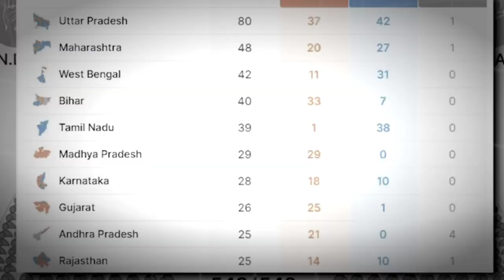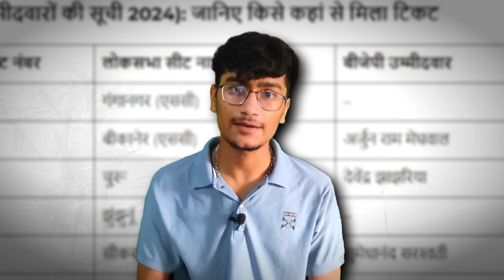Next PM Nitish Kumar? | Why BJP Could Not Get 400 Seats | Lok Sabha Election | NDA Vs INDIA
BJP Ya Congress? | Why BJP Could Not Get 400 Seats | Lok Sabha Election Results | NDA | Nitish Kumar

10 Billion Facts :- This channel is all about facts and motivation. Note:- This video is only for the purpose of sharing the information or knowledge not to hurt the feelings of anyone.

Today you will see this facts video in Hindi And together "BJP Ya Congress? | Why BJP Could Not Get 400 Seats | Lok Sabha Election Results | NDA | Nitish Kumar"

1) This video has no negative impact on the original works (It would actually be positive for them)
2)This video is also for teaching purposes.
3) It is not transformative in nature.
4)I only used bits and pieces of videos to get the point across where necessary. 5) Some images are also used just for giving the clearance about the topic to the viewers.